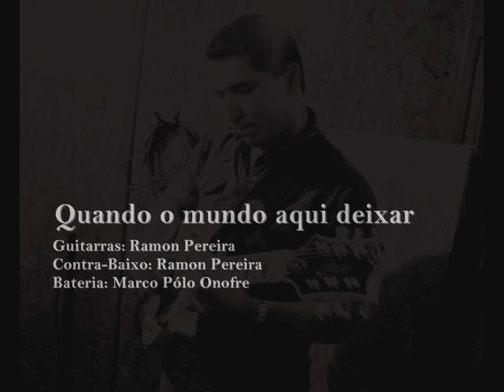Quando o mundo aqui deixar - Ramon Pereira (GUITARS ONLY)